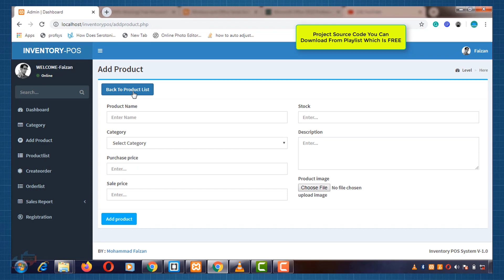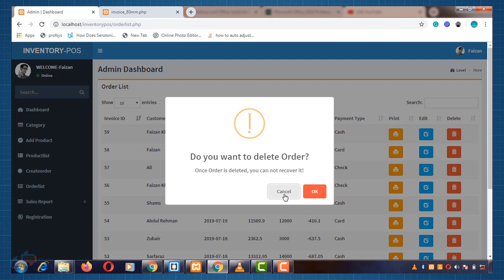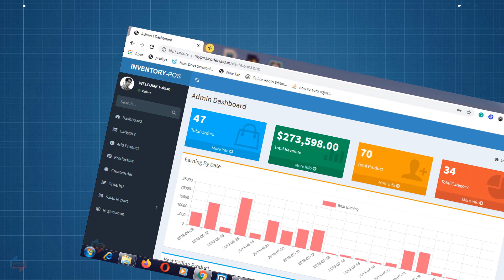PHP for Beginners to Inventory POS Sales Project - AdminLTE